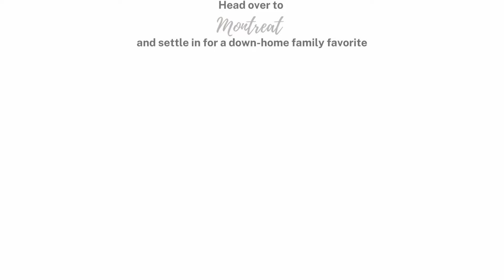Noble & Company presents 4th of July Celebrations in and around Asheville, North Carolina.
Celebrate 2022 July 4th like a local! Join in the festivities in Asheville or one of it's smaller towns just outside of downtown.